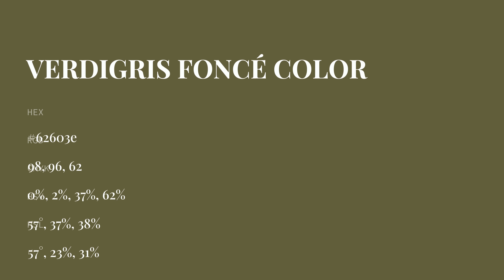Verdigris Foncé color 62603e hex color - Grey color - Cool color 62603e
What color is Verdigris Foncé ? 62603e hex color - Grey color - Cool color 62603e

Hex 62603e Color Code is also known as Verdigris Foncé color.